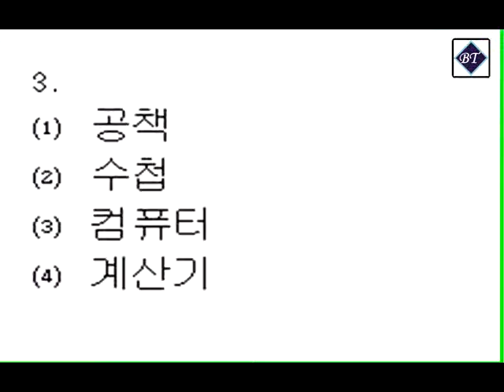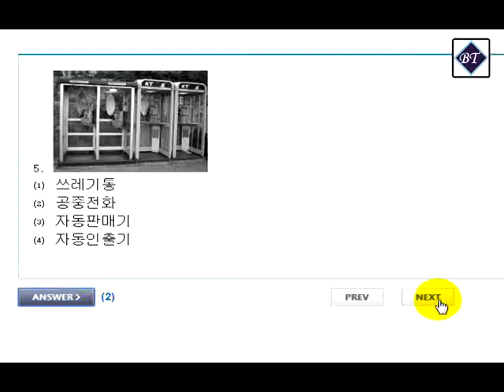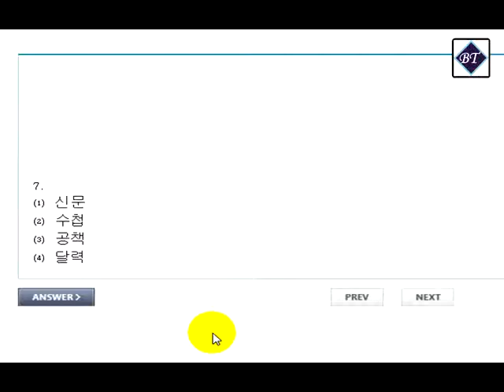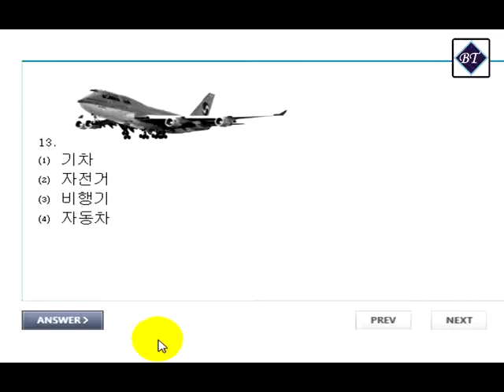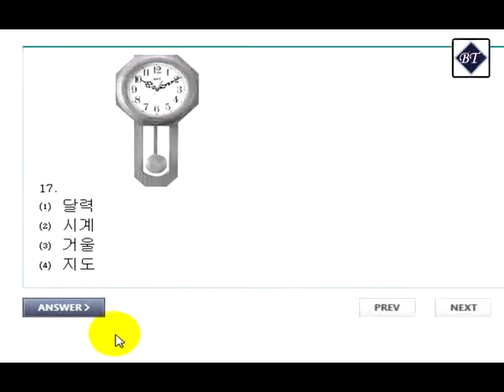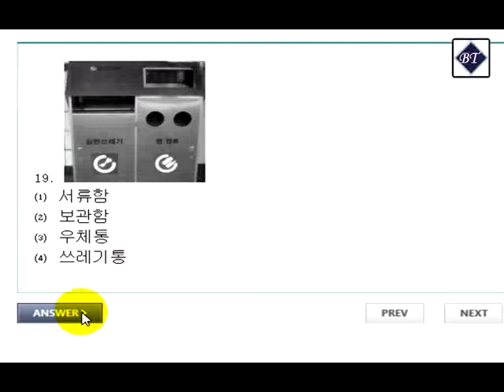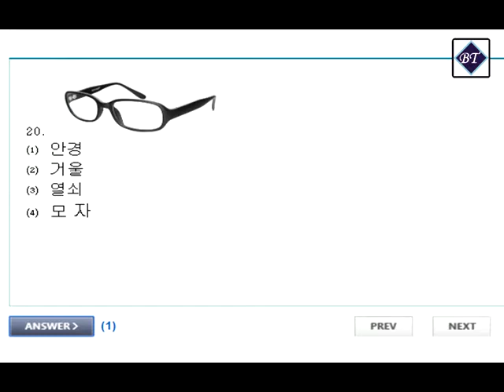Model Question for Eps Exam Part 1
Learning Korean Language, Model Question for Eps-Topik Exam, Bangla Tutorial.